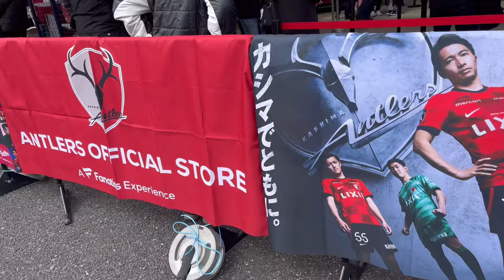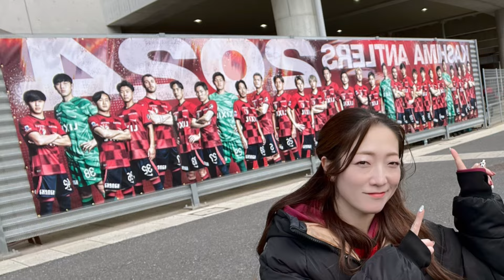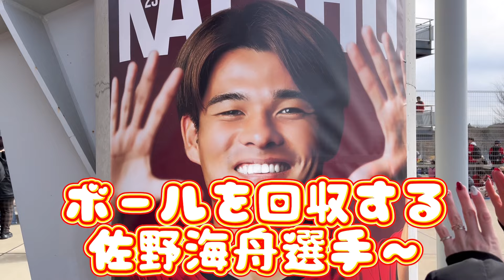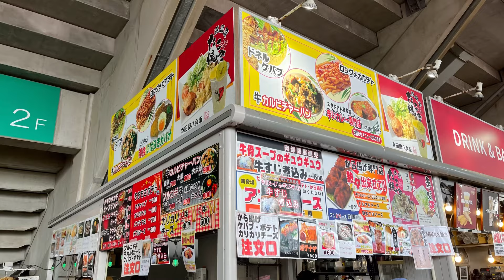【鹿島アントラーズ】vsセレッソ大阪🩷2024年ホーム開幕戦🔥色々新しくなってて色々テンションを感じた1日☺️🥲今年も闘おうぜ💪鹿島アントラーズ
J1リーグ第2節　　ホーム開幕戦🔥
鹿島アントラーズvsセレッソ大阪戦！！！
１−１の引き分け🥲

さあさあ！！！
今年こそタイトル取りたい気持ちを存分にぶつけて
今年も熱い応援をしていきまっしょい！！！

闘うぞーーーーーーーーーーーー💪

次節　アウェイ町田ゼルビア戦は必ず勝利で！！

ギョッ🐟

その他SNSへのリンク🔗